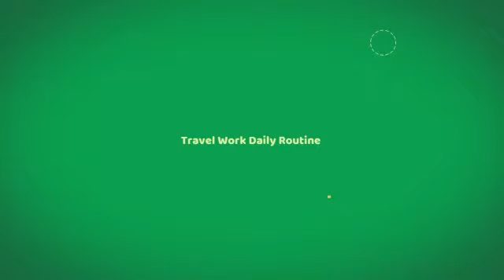Mari job khatrey main